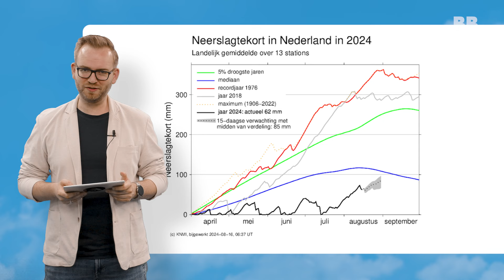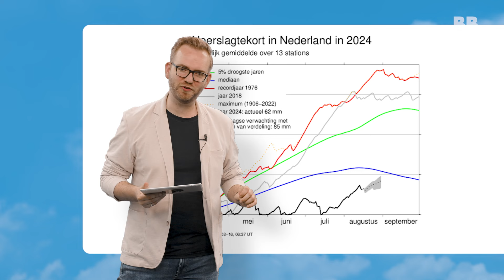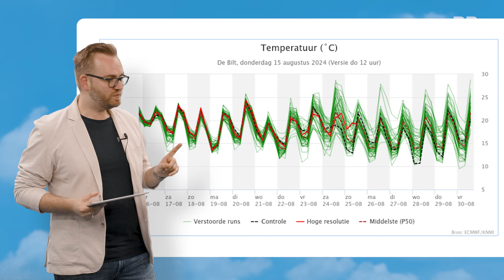Weerupdate met Robert de Vries: 'Orkaan kan weer in West-Europa op de schop gooien'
De maand augustus verloopt tot nu toe een stuk droger dan voorgaande maanden en daar komen relatief hogere temperaturen en luchtvochtigheid nog eens bij. Of er de komende periode meer neerslag aan zit te komen, vertelt weerman Robert de Vries in deze Boerenbusiness Weerupdate. Hij vertelt dat een orkaan binnenkort nog wel eens zijn invloed kan laten gelden in West-Europa.